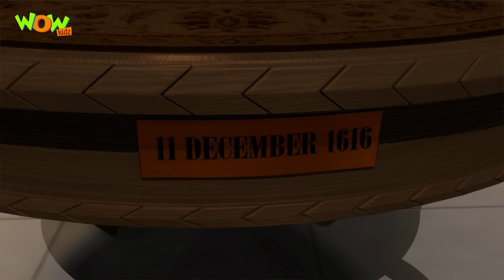Bhatije Ke Idea Part 02 - Funny Videos and Compilations - 3D Animation Cartoon for Kids